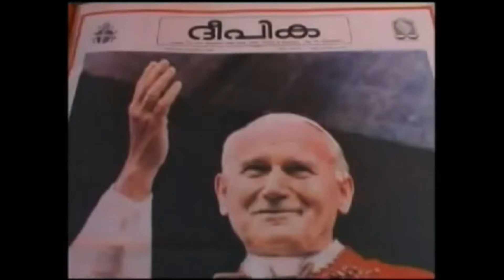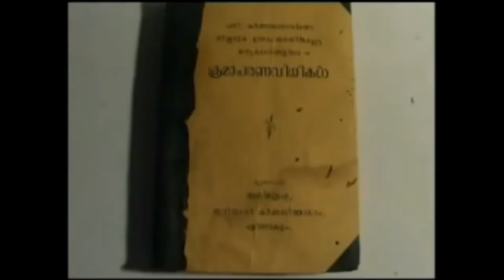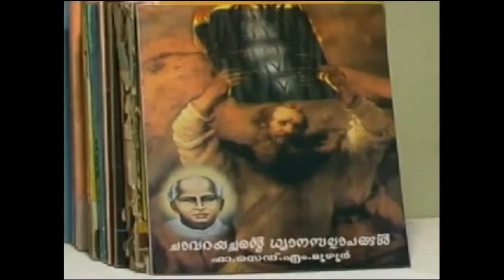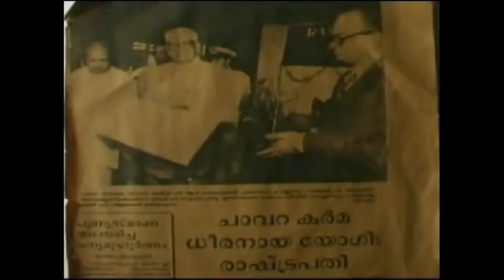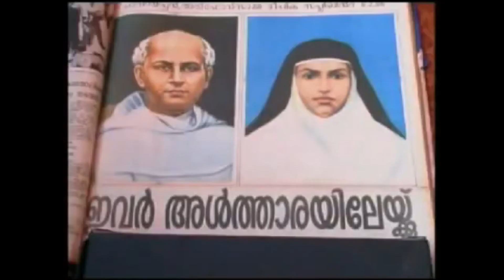Life of St. Chavara - PART 2 | Mannanam Church